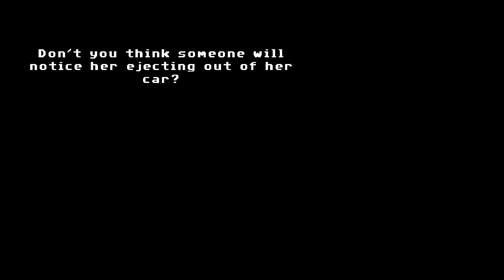Full Throttle (1995) Part 5 - Vulture Hideout, Destruction Derby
Welcome back to part five in our Full Throttle playthrough!

We fought our way through Cavefish Territory and the Old Mine Road, now its time to catch up to Maureen at the Vulture headquarters.

I started making YouTube videos about a month ago just for fun and to practice film editing. If you have any comments or suggestions let me know! If theres any games you'd like to see on here let me know that as well!